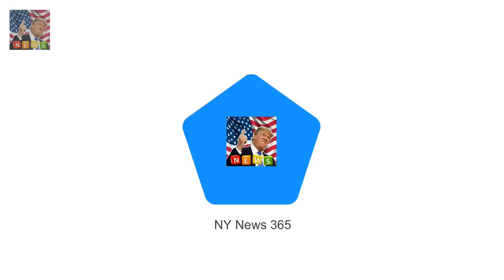Mike Metz got one one knee a Tourist proposes to girlfriend on live TV as they wait to see Meghan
Mike Metz got one one knee and asked his girlfriend Ashley Millican to marry him The couple both 20 were waiting to see the Queen Prince Harry and Ms Markle Miss Millican said yes and the couple say they will watch the royal wedding One royal family fan got an unexpected Christmas surprise when her boyfriend proposed to her live on Sky News as they queued to catch a glimpse of Meghan Markle

But Chelsee Healey 29 is set to l Hollyoaks: Chelsee Healey returns to soap with bright red locks :